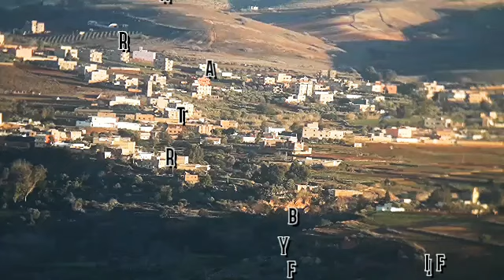tamsamane boudenar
تمسمان  بودينار سوق نخميس اخشاب ومغار انوار ثقسافت أشنيوان ازغار ولاد مغار

arif# sthittawin# iRifian#